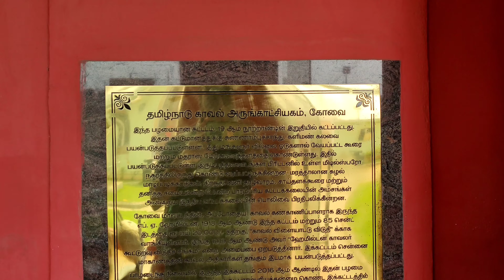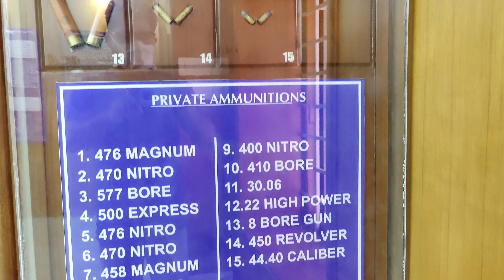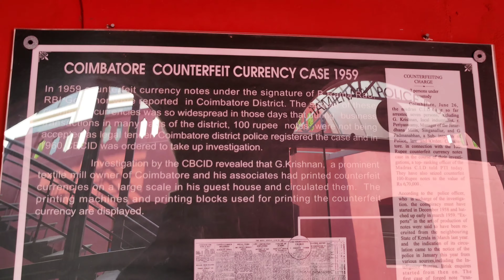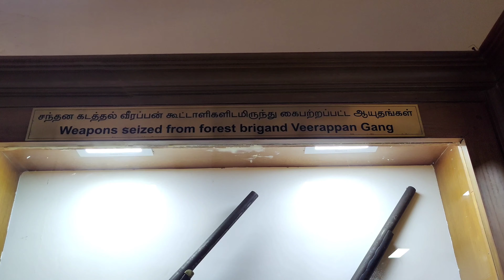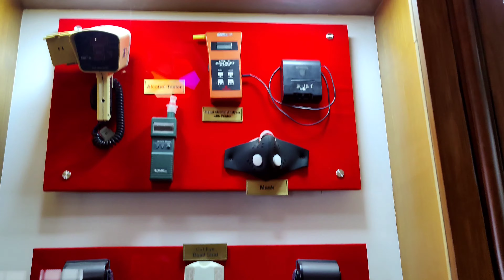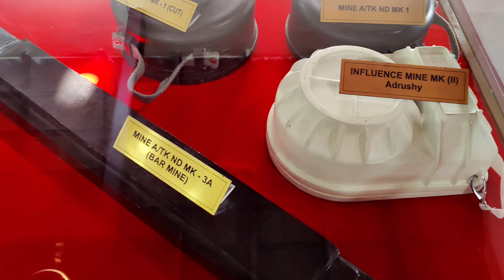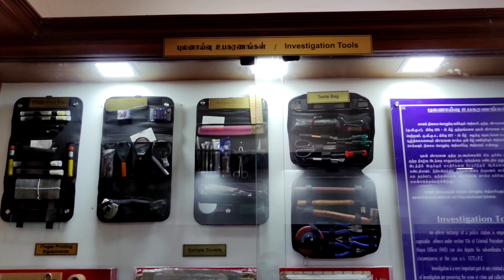Tamilnadu Police Museum Coimbatore